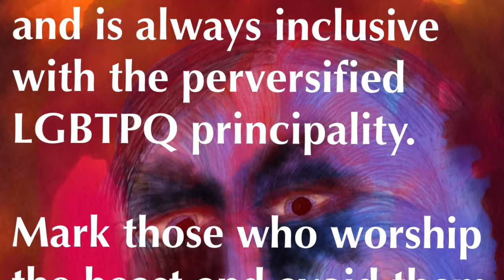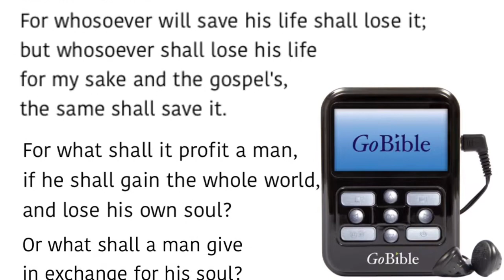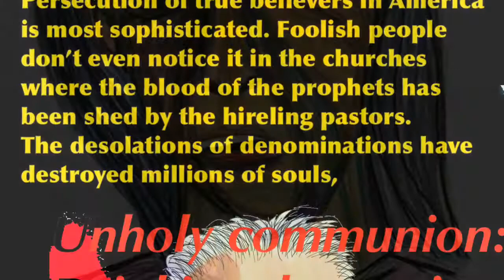Can We Get A Witness Or Two? It’s About Time.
Art, scripture, prophecy

And I will give power unto my two witnesses, and they shall prophesy a thousand two hundred and threescore days, clothed in sackcloth.